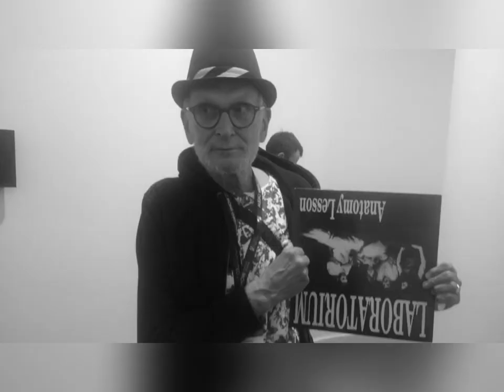Sveda Audio i Lampizator na Audio Video Show 2022